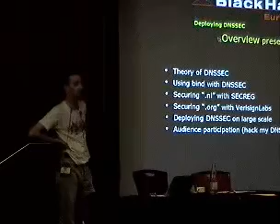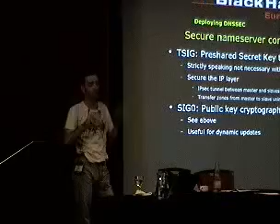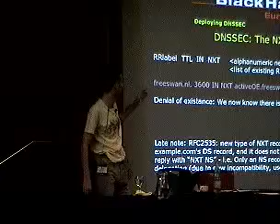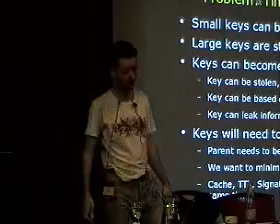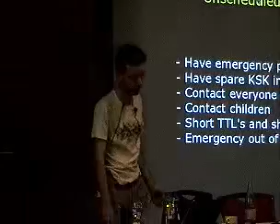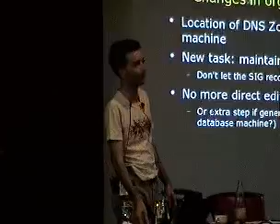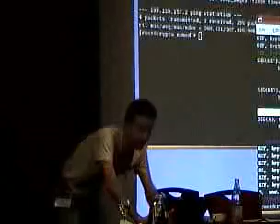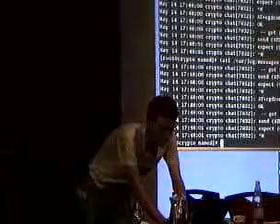Paul Wouters Deploying DNSSEC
Black Hat - Europe - 2003 Hacking conference